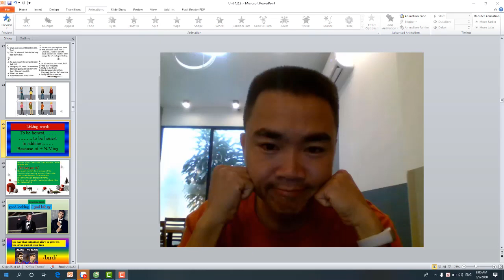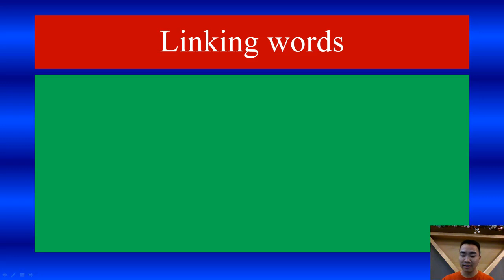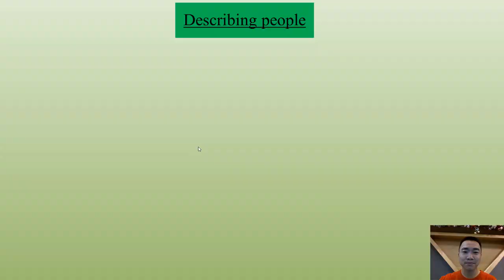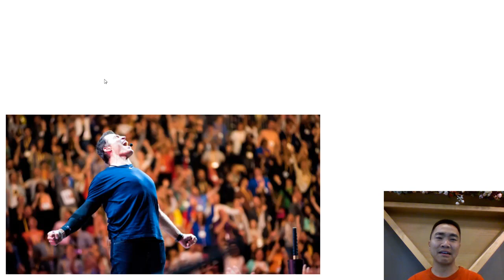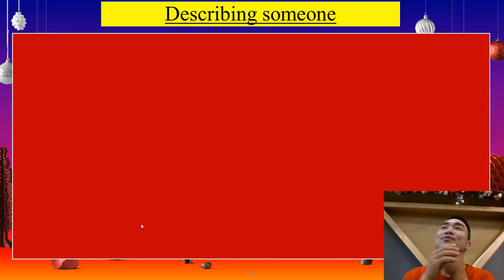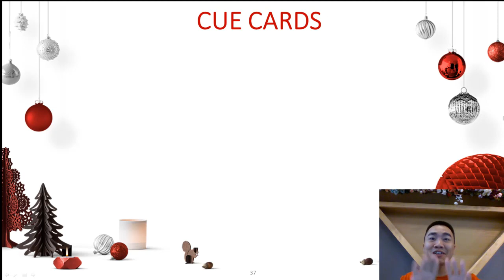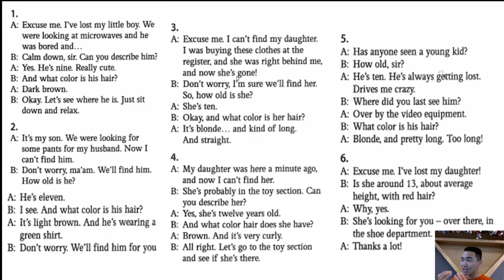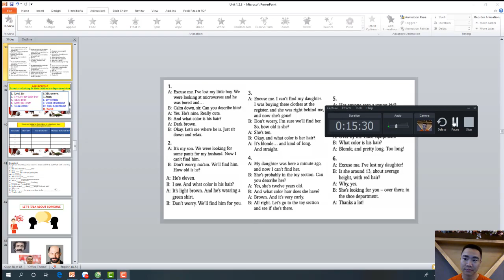BNE ONLINE| SPEED UP|U2: DESCRIBING PEOPLE-LESSON 02